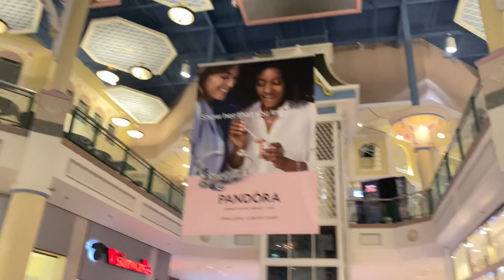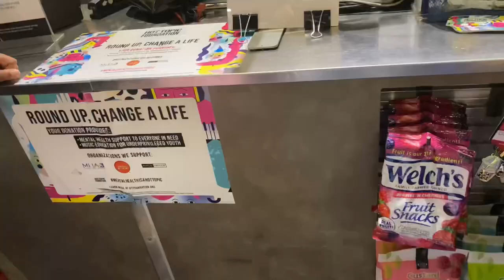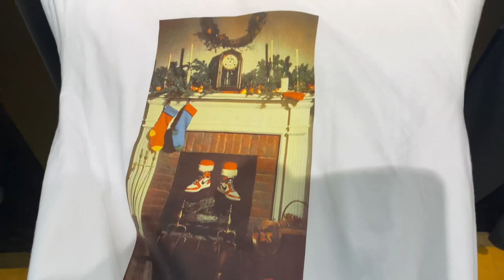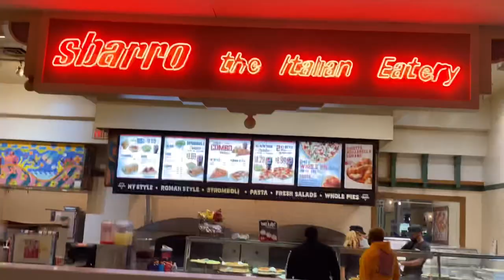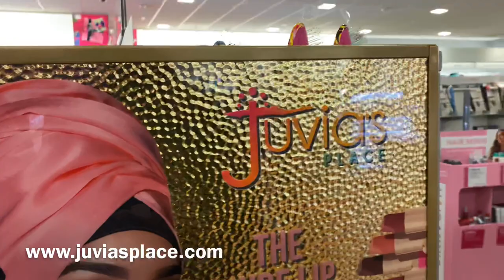VLOGMAS DAY 17: ARBOR PLACE MALL VLOG| LAST MIN PICK UPS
This video is Day 17 of our vlogmas series. We decided to make a visit to Arbor Place Mall to see what’s up but it was super dry, enjoy it anyway lol.

We love you. Thank you all for your support!

@AMMCREATIVE  MEDIA

MAIL YOUR PROMOTION OR FREE STUFF TO